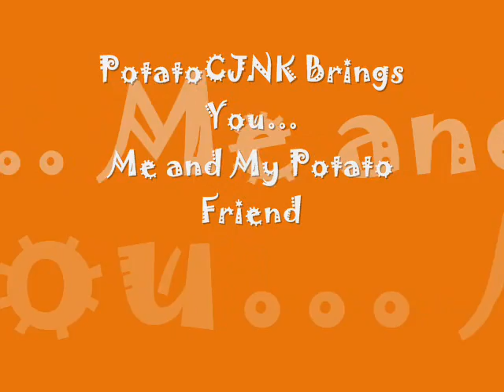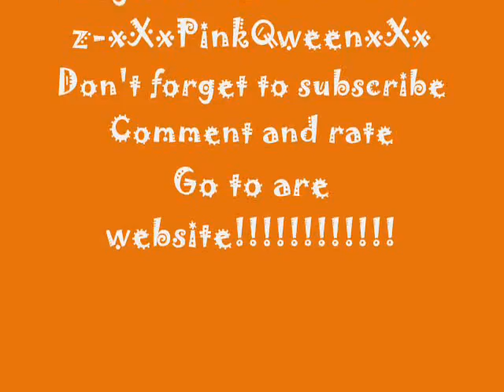Me and my Potato Friend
Me and my Potato Friend a video of what it would be like to spend a day with a potato funny!!!